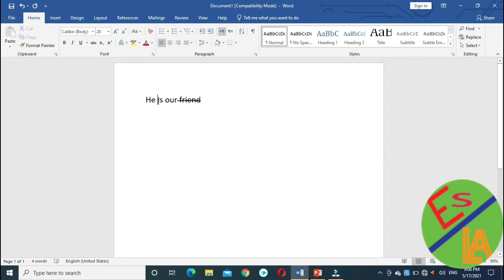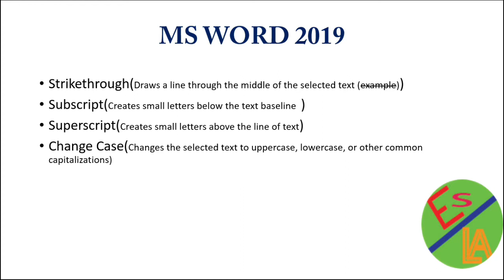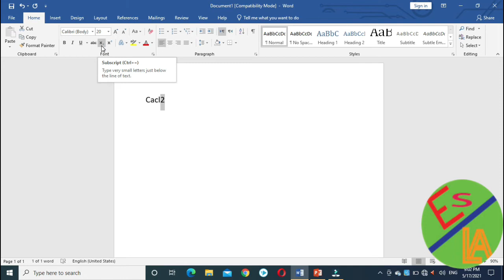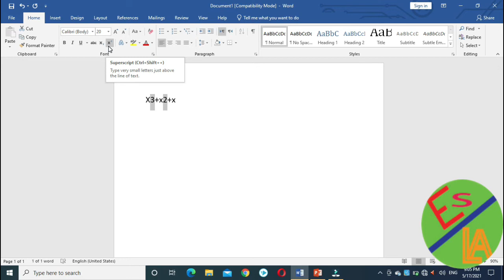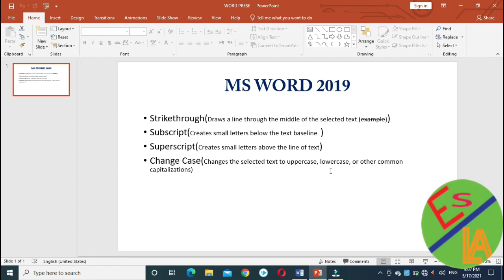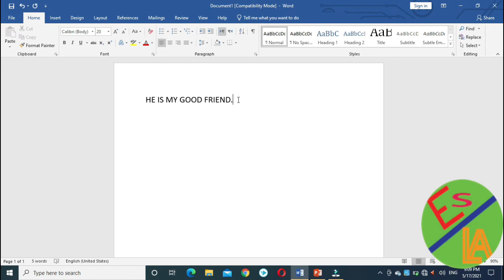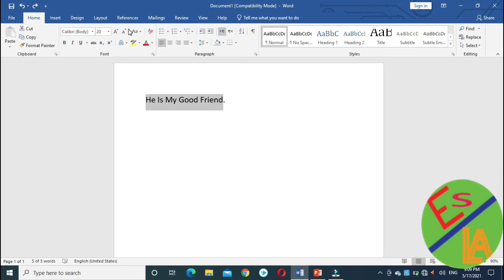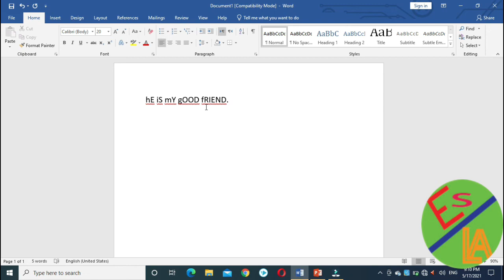how can apply strike through superscript sub script change case in ms word 2019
In this video you will learn how can apply strike through superscript subscript and change case in any selected word in ms word 2019. you will learn about the superscript. you will learn about the subscript. you will learn about the change of case in micrsoft wors 2019.